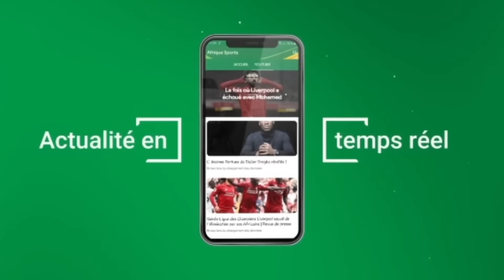Clasico : Les 3 clés de la victoire du Real Madrid face au FC Barcelone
Pour venir à bout de Barcelone (2-0), Zinédine Zidane a su concocter une stratégie victorieuse. Retour sur les clés de ce succès madrilène. Le Real Madrid a frappé un grand coup dans la lutte pour le titre en domptant son rival barcelone à Bernabeu dimanche soir (2-0).